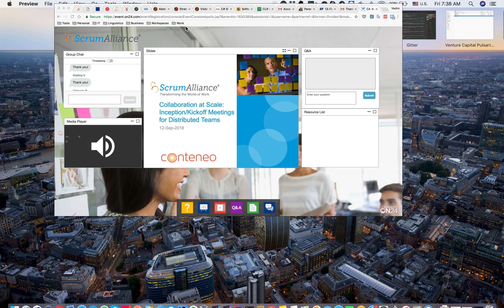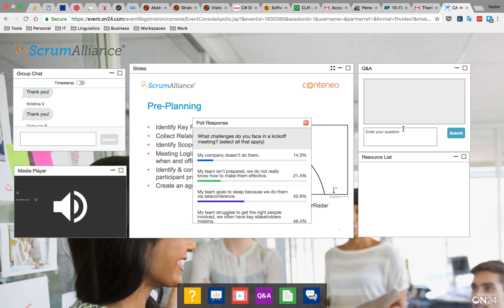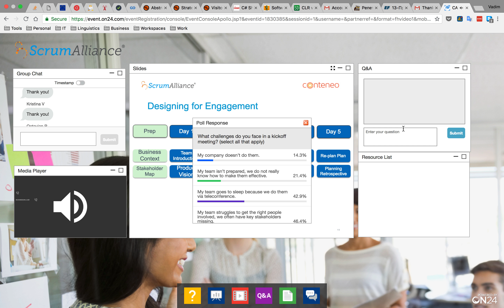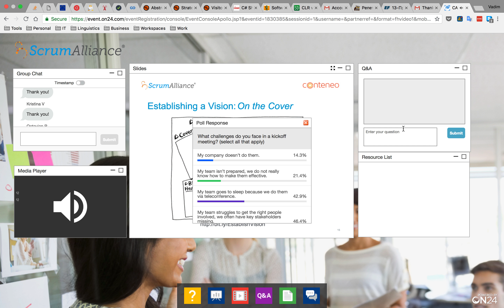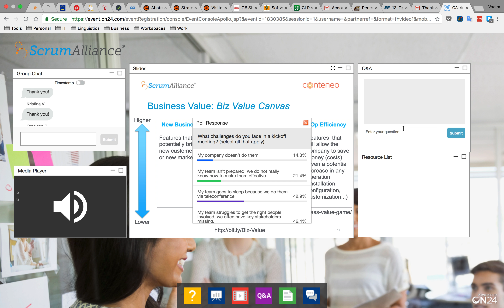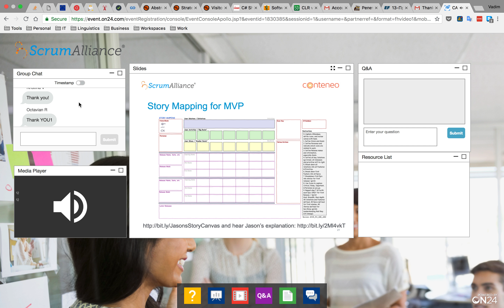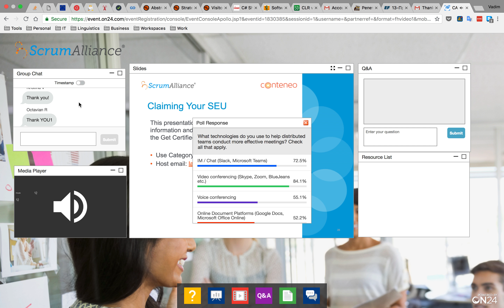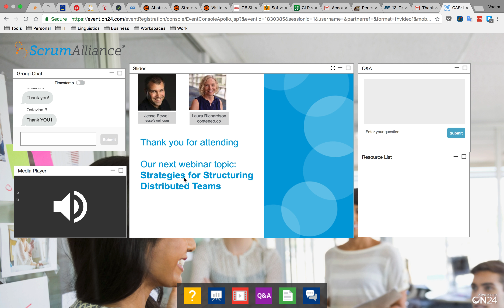Scrum Alliance - Collaboration at Scale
Description 📝
Webinar | Collaboration at Scale: Inception/Kickoff Meetings for Distributed Teams

Leads 👨‍🏫👩‍🏫
With Jesse Fewell and Laura Richardson

Time ⌚
12 September 2018
11 a.m. ET (USA) | 3 p.m. GMT

Eligible for one (1) Scrum Education Unit

About 🗒️
The inception or kickoff meeting is a chance for Agile teams to agree and get aligned on priorities, establish a vision, situate the work in the context of roadmaps or longer-term initiatives, identify risks and enablers, and negotiate scope before undertaking a substantial piece of work. These meetings, although considered best practice, can be especially challenging for large and distributed teams. Too often, Product Owners simply blast PowerPoint at developers who are focused on their latest build instead of deeply engaged in exploring the problem

Don't forget put thumbs up if you like this video :)

if you like this video and find it useful, please consider

CARD NUMBERS:
- Wallet 💳 TCNmGhjt9D7RniowqxdEdnt353vfxA3xkD
- Account Number Master Card 💳 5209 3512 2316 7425
- Account Number MIR 💳 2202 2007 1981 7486